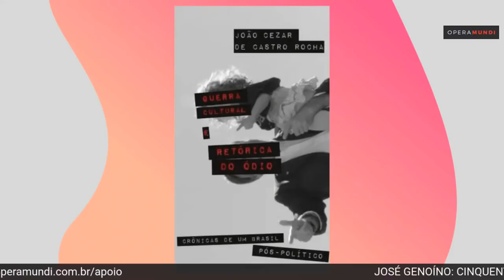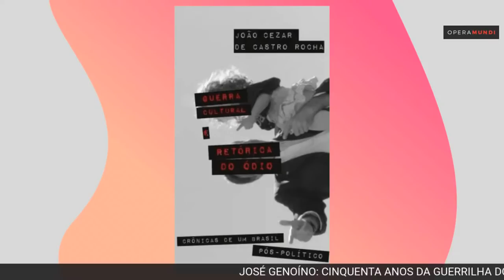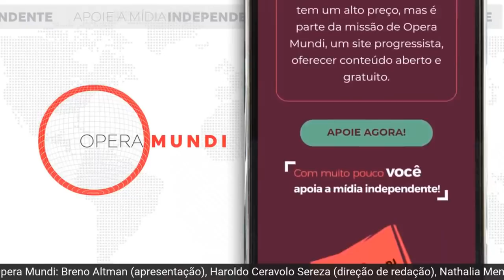José Genoíno: 50 anos da Guerrilha do Araguaia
O jornalista Breno Altman conversa com o ex-deputado federal e ex-presidente nacional do Partido dos Trabalhadores, José Genoino, sobre os 50 anos da Guerrilha do Araguaia, movimento existente na região amazônica brasileira contra a ditadura militar brasileira (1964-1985).